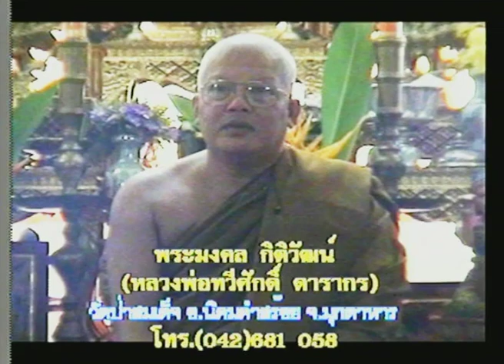เปิดบันทึกตำนาน ตอน หลวงพ่อทวีศักดิ์ วัดป่าสมเด็จ อ.นิคมคำสร้อย จ.มุกดาหาร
เปิดบันทึกตำนาน ตอน หลวงพ่อทวีศักดิ์ ดารากร วัดป่าสมเด็จ ต.หนองแวง อ.นิคมคำสร้อย  จ.มุกดาหาร
เปิดบันทึกตำนานขอพาท่านไปกราบนมัสการพระอริยสงฆ์ผู้ปฏิบัติดีปฏิบัติชอบ ซึ่งมีศรัทธาสาธุชนให้ความเคารพกราบไหว้  ตลอดเวลาท่านใช้ชีวิตอย่างสมถะเรียบง่าย มุ่งมั่น ปฏิบัติสมาธิบำเพ็ญสมถะวิปัสสนาตามหน้าที่ของภิกษุสงฆ์ เพื่อความเจริญซึ่งพระพุทธศาสนาโดยแท้ตามปฏิปทาอย่างจริงจังของพระพุทธเจ้า หลวงพ่อทวีศักดิ์ หรือที่ชาวบ้านเรียกท่านว่า หลวงพ่อน้ำมนต์เดือด จากวัตรปฏิบัติของท่าน จึงมีศรัทธาสาธุชนให้ความเคารพกราบไหว้ ลูกศิษย์ลูกหามากมาย ทั้งในประเทศและต่างประเทศ ใครเดือดร้อนไม่ว่าจะเป็นเรื่องใดๆต่างก็ไปกราบขอพึ่งพาบารมีท่านไม่ว่างเว้น